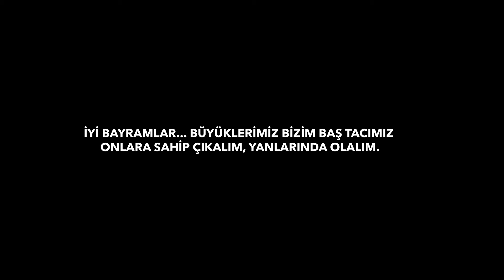Bir Şansım Olsa I 231. Bölüm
Bbo olarak hazırladığımız sunuculuğunu başarılı oyuncu Ahu Sungur'un üstlendiği 'Bir Şansım Olsa', yaşamdan etkileyici hikayeleri seyirciyle buluşturuyor.

Pişmanlık duyanların, ikinci bir şans isteyenlerin başvurduğu, ‘keşke’lerine çözüm aradığı bir program olma özelliğini taşıyan Bir Şansım Olsa'da gerçek, yaşanmış hikayelerin kahramanları ekranda adeta yüzleşiyor.

"Zaman makinesine girip, hayatınızla ilgili neyi değiştirmek isterdiniz?" sorusuna cevap arayan, geçmişlerinde pişmanlıklar ve hayal kırıklıkları olanlar bu programda bir şans daha istiyor.

Bir Şansım Olsa Her Cumartesi 13:00'te Star'da!